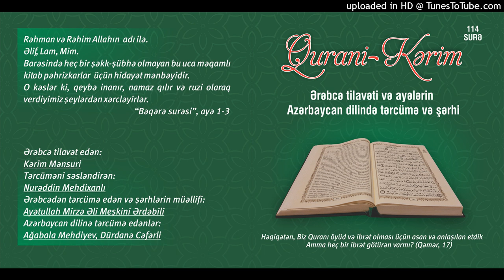059.Həşr surəsi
Qurani Kərim

Ərəbcə tilavət edən:

Kərim Mənsuri

Tərcüməni səsləndirən:

Nurəddin Mehdixanlı

Azərbaycan dilinə tərcümə edənlər:

Ağabala Mehdiyev
Dürdanə Cəfərli